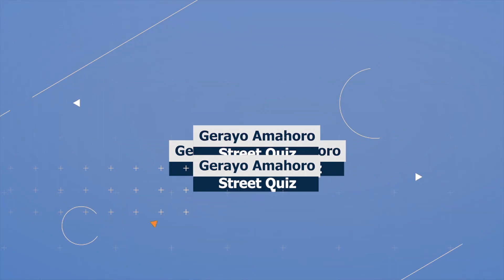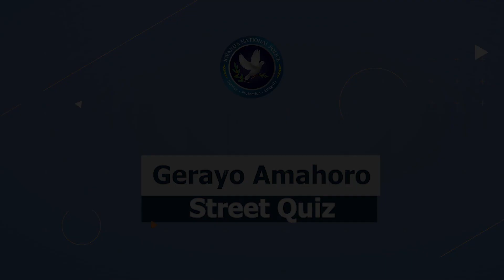Tyaza ubwenge na GerayoAmahoro Street Quiz//EP 1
Tyaza ubwenge na GerayoAmahoro Street Quiz
//EP 1